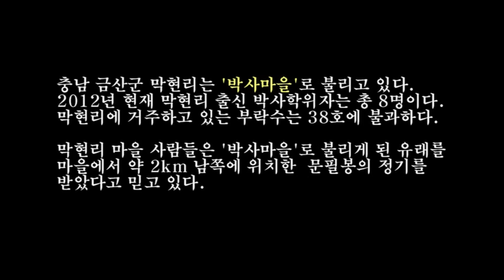금산 '8박사 마을'을 아시나요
금산의 작은 마을에서 8명의 박사가 배출돼 눈길을 끈다.

 화제의 마을은 금산군 진산면 막현리 '원막현' 마을. 이 곳에서 태어나고 자란 박사는 ▲주경식(한국교원대 교수, 지리학) ▲박승용(평택대 교수, 행정학) ▲주삼식(성결대 총장, 이학), 김성동(건일당 한의원장, 한의학) ▲신현상(서울과학기술대 교수, 공학) ▲김덕신(충남대, KAIST 출강, 국문학) ▲강영주(대전발전연구원 책임연구위원, 경영학), 손동빈(중학교 교사, 교육학) 등으로, 학계와 교단에서 활발하게 활동하고 있다.

 '원막현'은 전체 가구 38호가 거주하는 작은 마을이다. 앞뒤로 산이 감싸고 있는 가운데 마을 앞으로 넓은 들녘이 펼쳐져 있고 마을을 휘감듯이 맑은 시냇물이 흐르고 있다. 평범한 시골 마을이지만 '원막현' 마을의 역사는 고려시대부터 이어지고 있다고 한다. 천혜의 비옥한 논밭과 맑은 시냇물이 있어 예부터 살기 좋은 마을이었기 때문이라는 설명이다.

 특히 교육열이 높아 1960년대 말까지 서당이 운영됐다. 이웃마을에서까지 서당 교육을 받으러 찾아올 정도였다고 한다. 1972년에는 마을장학회를 조직하고 기업체로부터 지원받아 매년 중ㆍ고교생에게 장학금을 지급했다. 높은 교육열과 지속적인 지원이 '박사마을'을 일구는 밑걸음이 됐다는 설명이다.

 또 주민들은 "마을 앞에서 보이는 '문필봉'의 정기를 받아 박사가 많이 배출된 것 같다"고도 설명한다. 풍수지리에 따르며 '문필봉'은 산봉우리가 붓끝처럼 생긴 산을 말한다. 문필봉이 있으면 학문에 조예가 깊거나 인재라고 불릴 만한 학자 등이 많이 배출되는 것으로 여겨지고 있다.

 마을 동쪽에 조성된 '비보림' 역시 마을을 번창하게 지켜주는 역할을 하는 것으로 여겨진다. '비보림'은 450여년 전 마을을 지나던 탁발승이 "마을의 동쪽이 텅 비어있다"며 "동쪽에 숲을 가꾸어 막아줘야 마을이 번창할 수 있다"고 조언한데 따라 만들어졌다고 한다. 그때 심은 나무들이 지금도 남아 군보호림으로 지정돼있다. 1896년 마을 입구에 심은 정자나무도 군 보호림으로 지정됐다.

 안갑수 대전풍수문화연구소장은 "막현리 마을에서 문필봉이 바라다 보인다는 점에서 학자나 큰 인물이 나올 수 있을 것으로 보인다"며 "특히 '비보림'이 있어 마을의 재물이 밖으로 흘러나가지 않고 모일 수 있으며 마을을 둘러싼 산의 형세도 인재와 재물이 두루 갖춰질 수 있는 형세"라고 분석했다.

 막현리 이장 김순한(65)씨는 "마을에서 8명의 박사가 나오기는 했지만, 그걸 자랑삼아서 이야기하기는 쑥스럽다"면서도 "예부터 후덕한 인심으로 주민간에 단결이 잘되고 자생단체 활동도 활발하게 이뤄지고 있어 더없이 살기 좋은 마을"이라며 마을에 대한 속깊은 애정을 표했다.

 이장 김씨의 말처럼 '원막현'은 주민들간의 끈끈한 유대로도 유명하다. 1914년 일종의 마을계인 '송계'를 조직, 마을 공동재산으로 임야를 소유하고 있다. '마을회(모임)'에 재산을 기부한 이들도 적지 않다. 최군선, 이유복, 김태수씨가 전 재산을 '마을회'에 기증했으며 윤영중씨는 땅을 기부했다. 막현 상조회를 1989년 조직, 주민들의 애사에 적극 부조하고 있다.

 한편 막현리는 한국 천주교 최초의 순교자인 윤지충(바오로)과 권상연(야고보)의 무덤이 있을, 유력한 장소로도 여겨지고 있다. 윤지충과 권상연이 금산군 진산면 출신으로 두 집안의 선산이 진산면 막현리에 있었기 때문이다. 막현리 인근에는 윤지충과 권상연의 고귀한 정신을 기억하기 위한 '진산성지' 성당이 위치해있다.

 김의화 기자 joongdonews@